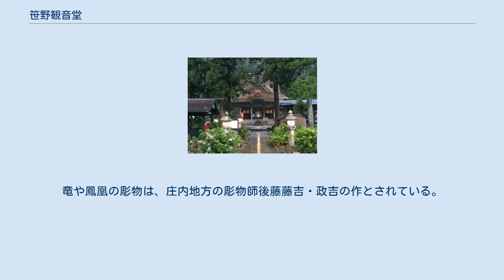笹野観音堂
笹野観音堂 笹野観音堂（ささのかんのんどう）は、山形県米沢市笹野にある真言宗豊山派の寺院。
宗教法人としての名称は幸徳院（こうとくいん）。
詳しくは長命山幸徳院笹野寺と称する。
 本尊は千手観音（千手千眼観世音菩薩/せんじゅせんげんかんぜおんぼさつ）で、置賜三十三箇所観音霊場19番札所である。
紫陽花の名所として別名「あじさい寺」と呼ばれている。
国家安泰を願って坂上田村麻呂が建立したといわれている。
 観音堂の境内には文化財も数多く残されており、参道北側の石の地蔵菩薩像は、米沢城下の大商人渡部伊右衛門が450両余をかけて建てた延命地蔵菩薩で、蔵王山の麓から運ばれた約30個の石で組み立てられている。
 また、本坊位牌堂には平安末期頃に作られた木造釈迦如来坐像が安置され、千体地蔵堂には相良人形による千体地蔵が安置されている。
このほか、松尾芭蕉と地元俳人の句碑があり、堂内には置賜の俳人104名による俳句の懸額が納められている。
 斜平山（なでらやま）に、坂上田村麻呂が観音堂と羽黒権現を建立。
後の弘仁元年（810年）、現在の地に移ったと伝えられている。
 上杉家が越後を統一し、庄内の羽黒山（現山形県鶴岡市）も支配地となった際に、直江兼続が羽黒山別当養蔵坊清順に羽黒権現の分霊を笹野観音堂の後神として祀らせた。
 天保4年（1833年）に火災に遭い焼失、現在の堂は同14年（1843年）に再建されたもので、7100人余りを要した工事だったとされて、大きな茅葺の屋根、精巧な彫刻などが特徴の建物である。
竜や鳳凰の彫物は、庄内地方の彫物師後藤藤吉・政吉の作とされている。
山形有形文化財に指定。